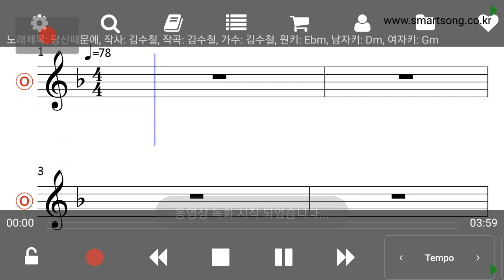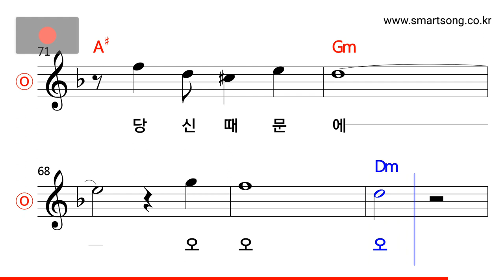김수철 - 당신 때문에 MR